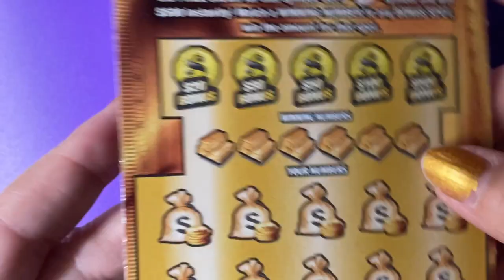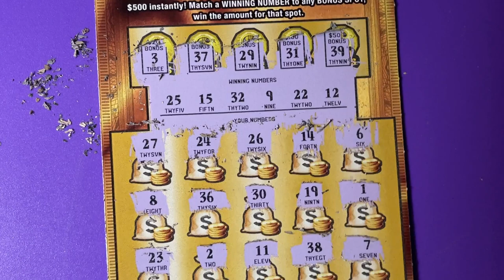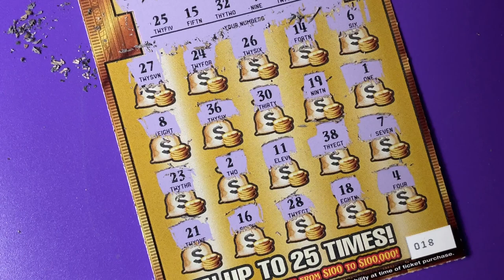Book Roll Over 32, Ticket 18